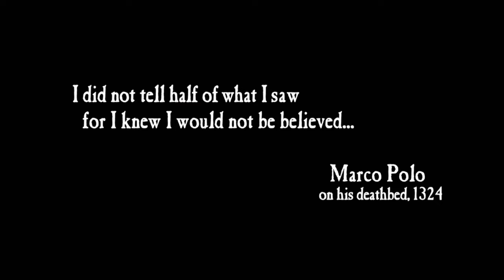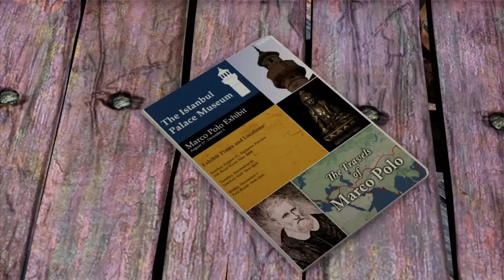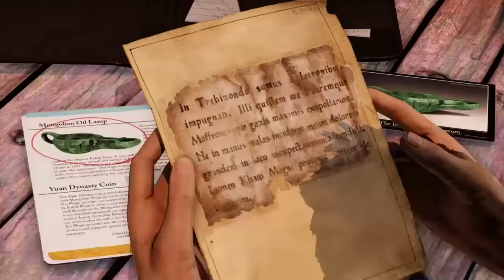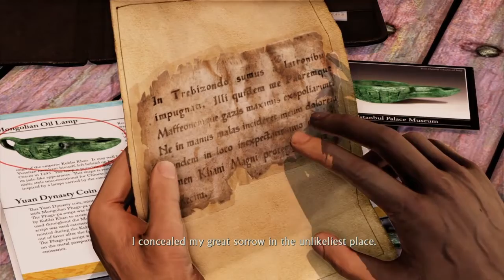A STRANGE START - Uncharted 2: Among Thieves pt.1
Great game isn't it?